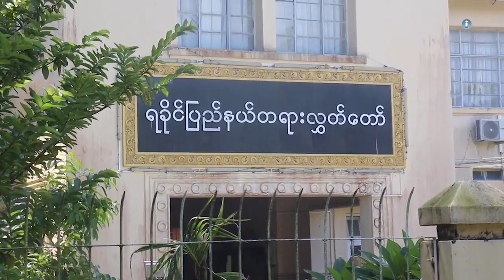ငြိမ်းချမ်းရေးအတွက် ဖက်ဒရယ် အပိုင်း (၄၄) အောက်တိုဘာလ ၁၃ ရက်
ငြိမ်းချမ်းရေးအတွက် ဖက်ဒရယ်အစီအစဉ် အပိုင်း (၄၄) အောက်တိုဘာလ ၁၃ ရက်

ဇန်နဝါရီလက စပြီးဖြစ်ပွားခဲ့တဲ့ ရခိုင်ပြည်နယ်က တိုက်ပွဲတွေထဲမှာ တပ်မတော် ဘက် အရပ်သားတွေအပေါ် ပြစ်မှုကျူးလွန်ခဲ့ကြောင်း၊ လုပ်ထုံးလုပ်နည်းတွေကို ကျော်လွန်ပြီး အရပ်သားတွေကို ဥပဒေမဲ့ဖမ်းဆီးတာတွေ၊  အတင်းအကြပ်ဖမ်းဆီးတာမျိုးတွေ နဲ့ အရပ်သားတွေ အသတ်ခံရတာတွေရှိကြောင်းနဲ့ ရက္ခိုင့်တပ်တော် AA ကလည်း အရပ် သားတွေကို ပြန်ပေးဆွဲတာမျိုးတွေ၊ ခြိမ်းခြောက်တာမျိုးတွေ လုပ်နေတယ် လို့ အပြည်ပြည် ဆိုင် ရာ လွတ်ငြိမ်းချမ်းသာခွင့် အဖွဲ့ AI အဖွဲ့အစည်းနဲ့ အရပ်ဘက်အဖွဲ့အစည်း တချို့က ပြောဆိုထားပါတယ်။  ဒီပြဿနာတွေ ဖြေရှင်းနိုင်ဖို့ကတော့ တိုင်းရင်းသားအားလုံးမျှော်လင့်နေတဲ့ တန်းတူရေး၊  ကိုယ်ပိုင် ပြဌာန်းခွင့်၊ ကိုယ့်ကြမ္ဖ္မာကိုယ်ဖန်တီးခွင့်ရရှိရေး၊ ဒီမိုကရေစီရေးတို့ ကို ပြောင်းလဲပေးမယ့် ဖက်ဒရယ်ပြည်ထောင်စုစနစ် တည်ဆောက်နိုင်ရေးပဲ ဖြစ်တယ်လို့လည်း လွန်ခဲ့တဲ့ နှစ်ပေါင်း ၇၀ လောက်ကနေ ထောက်ပြခဲ့တာ ဒီနေ့အချိန်ထိပဲ မဟုတ်ပါလား။